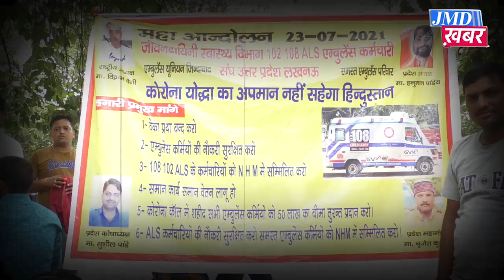इको गार्डन में एंबुलेंस कर्मचारियों की हड़ताल जारी, अध्यक्ष हनुमान पांडेय की नहीं हुई रिहाई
लखनऊ । पिछले 13 दिनों से एम्बुलेंस कर्मचारियों का लगातार धरना प्रदर्शन जारी है और सरकार से ठेका प्रथा हटाने की मांग कर रहे हैं। लखनऊ के ईको गार्डेन में प्रदेश भर से एम्बुलेंस कर्मचारी एकत्रित हुए हैं और अपनी मांगों को लेकर धरना दे रहे हैं। एम्बुलेंस कर्मचारी अपने प्रदेश अध्यक्ष हनुमान पांडेय समेत पदाधिकारियों को रिहा करने की मांग कर रहे हैं और कर्मचारियों का ये भी कहना है कि अगर हनुमान पाण्डेय को रिहा नहीं किया गया तो आज इको गार्डेन में आंदोलन जारी रहेगा।